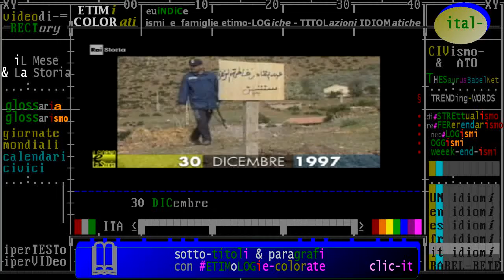(terrorismo algerino & Storia) 30 dicembre 1997 Algeria, massacro di 300 civili - terrorismo del GIA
- Civismo & ATO

(terrorismo & Storia) 30 dicembre 1997 Algeria, massacro di 300 civili - terrorismo del GIA
:raistoria:  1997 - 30 dicembre 1997: ... video non recensito
- QUELLA STRAGE DI GIORNALISTI NELL'ALGERIA DEGLI ANNI NOVANTA
08/01/2015 Fra il 1993 e il 1998 il terrorismo algerino uccise un centinaio di persone: direttori, capi redattori, reporter, fotografi e anche un caricaturista. Erano tutti algerini, arabi, musulmani.